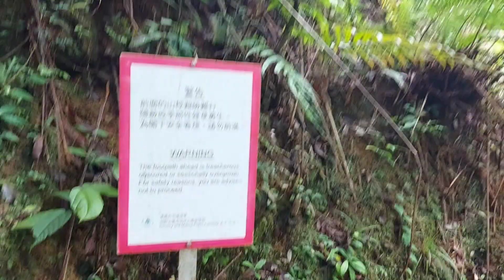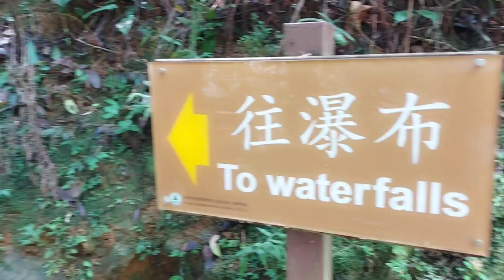The hidden Gem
One of  the most spectrum waterfalls in HONGKONG located @the foothill of the highest PEAK in HONGKONG
PART 1